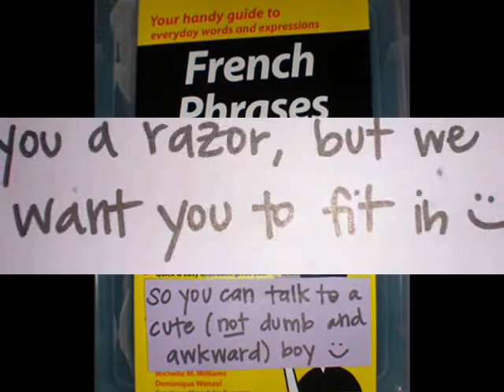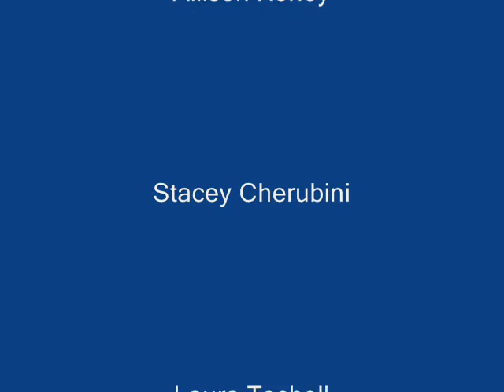Helena's Experience in Belgium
Helena Williams' Personal Experience